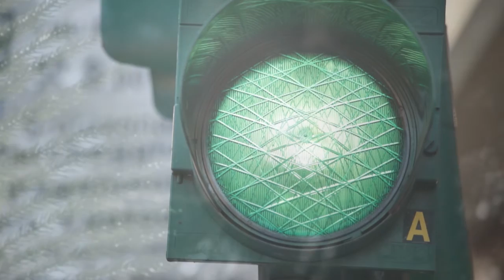Waken • Droning Keyboard Group